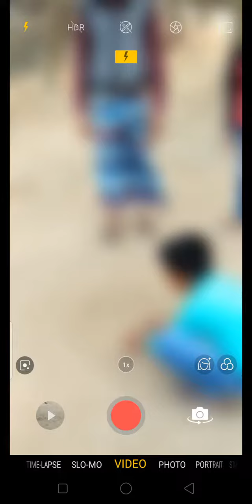Babnan annte gaabu group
Annte Group